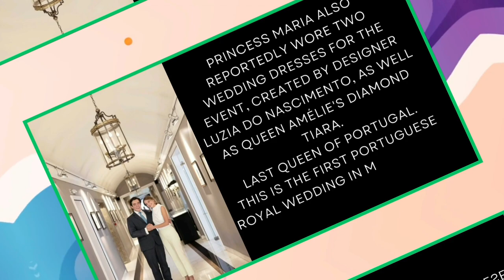wedding of the infanta Maria Francisca of Braganza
the wedding of infanta Maria Francisca, daughter of the duke and duchess of braganza. she wore the sparkling diamond tiara of the country's last empress